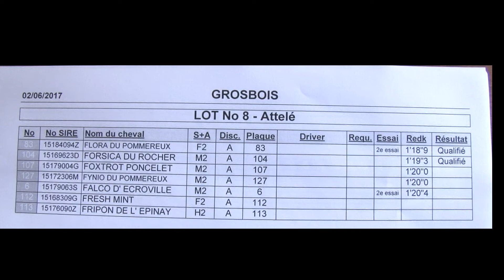Qualifications LOT 8 Grosbois 2 06 2017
Arrivée :
Flora du Pommereux – par Up And Quick – ent : Sylvain Roger – 1'18"9
Forsica du Rocher – par Un Mec d'Héripré – ent : Franck Nivard – 1'19"3
Foxtrot Poncelet - par Uniclove - ent : Matthieu Verva - 1'20"0
Fynio du Pommereux - par Timoko - ent : Sylvain Roger - 1'20"0
Falco d'Ecroville - par Soleil du Fosse - ent : Bruno Marie - 1'20"4